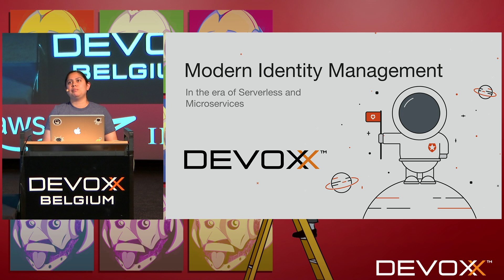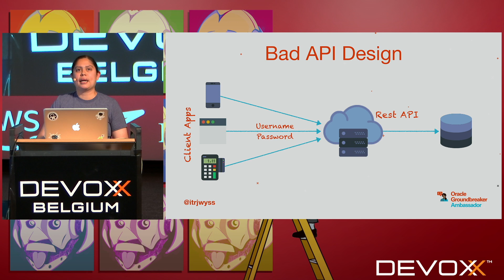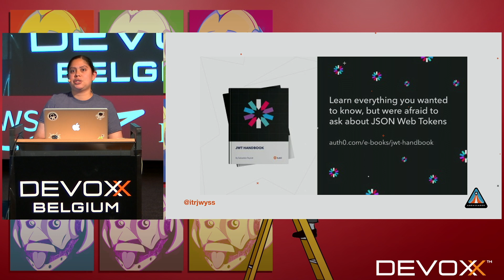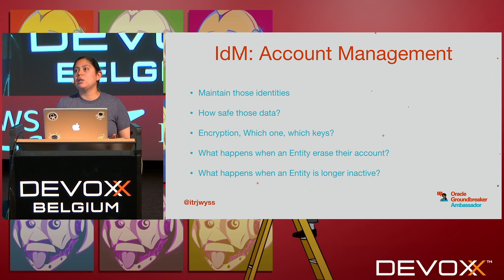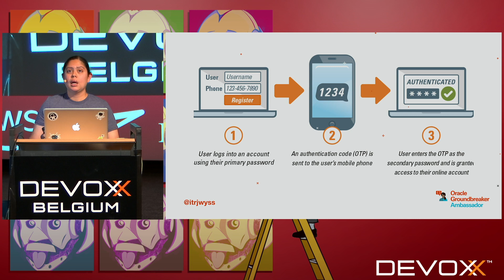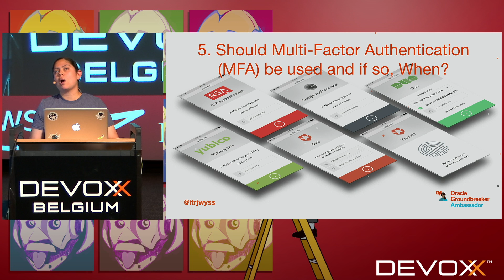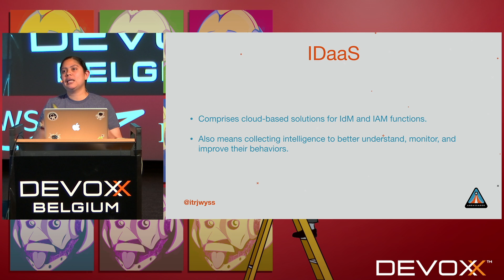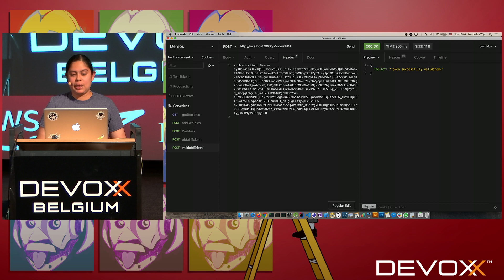Modern Identity Management in the Era of Serverless and Microservices by Mercedes Wyss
If you believe that Identity Management (IdM) is just related with the Authentication and Authorization processes, this is a talk for you. IdM is an umbrella term for all of the core logic around identity. That means manage provisioning (assigning identities to user), account management (maintaining those identities), identity governance (assigning them to groups and roles and adjusting permissions as needed), authentication, authorization, identity federation (ensuring users can use the same identification data to access resources on related domains).

A login is more than a Single Sign On, we can use Passwordless, Federated Identity (FB, GitHub), Multifactor Authentication, improving our users experience.

The main purpose of this talk is gain an in-depth knowledge of those terms, in addition explore some PaaS, that can help to achieve all that in our projects easier and faster.

Mercedes Wyss is a software engineer with more than seven years of experience in the backend, frontend and Android development using Python, Java and Kotlin. Currently, she is a CTO at Produactivity, a startup based in Guatemala.

She was previously organizing meetings in Guatemala Java Users Group from 2012 to 2016. Since 2016 she is focusing on increasing women’s participation in STEAM by running a JDuchess Chapter in Guatemala and is the leader of a Google community (Devs+502).

She is an Oracle Groundbreaker Ambassador and an Auth0 Ambassador, she also has a Duke’s Choice Award in Educational Outreach.